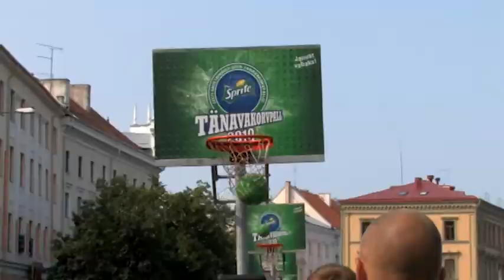Sprite Streetball 2011: "Let The Games Begin"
- 3on3 Streetball Estonian Championship 2011